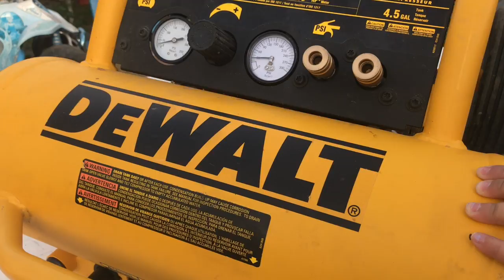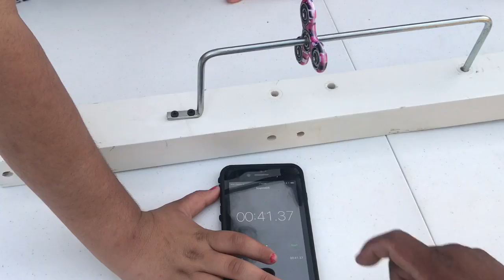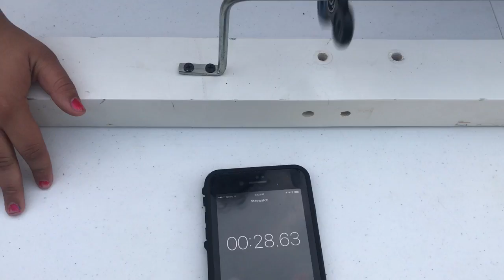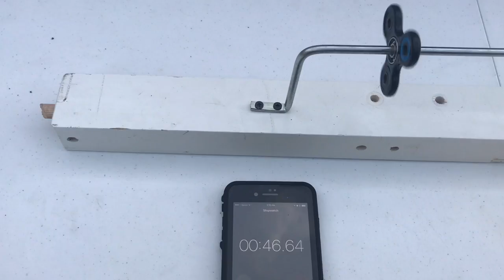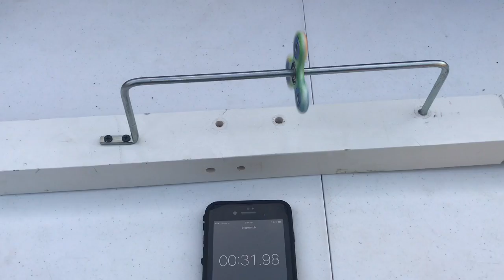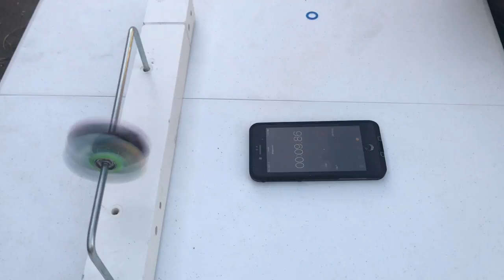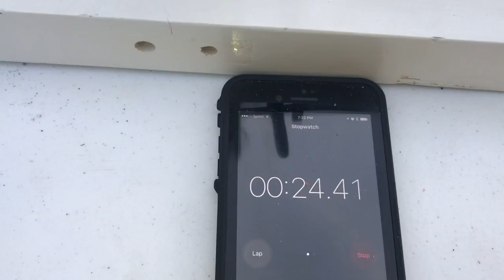FIDGET SPINNERs with our Dog!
7-ELEVEN FIDGET SPINNERS, 711

WE DID THE 1000 MPH FIDGET SPINNER CHALLENGE TODAY WITH FIDGET SPINNERS FROM 7 ELEVEN AND AMAZON.